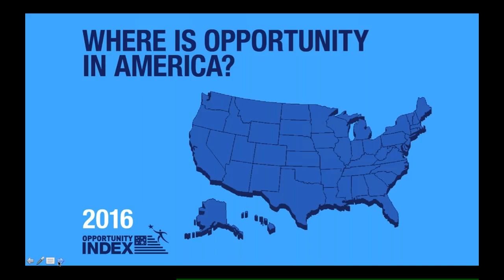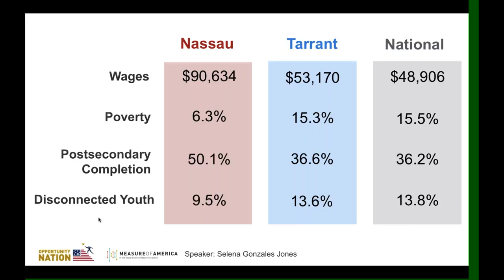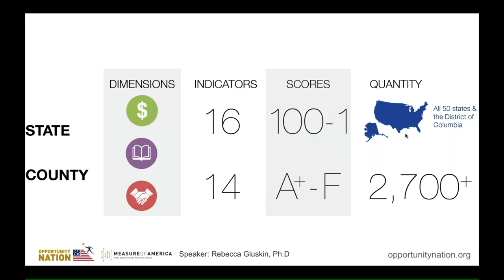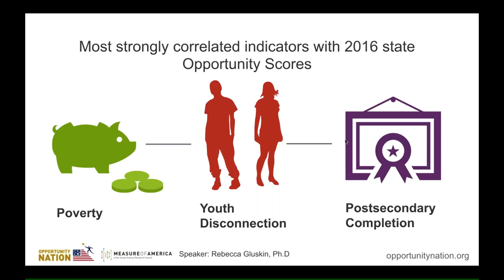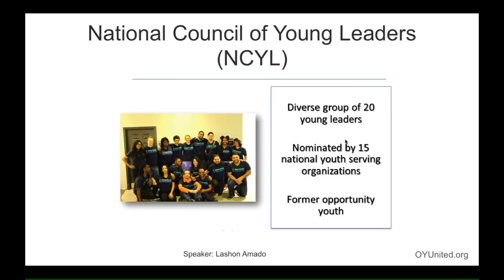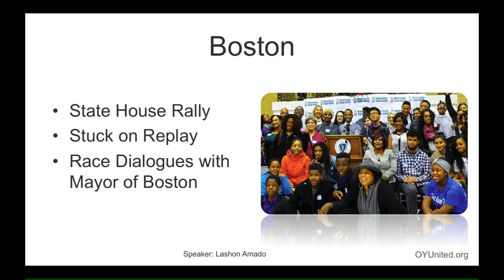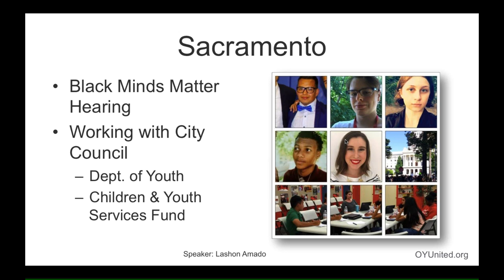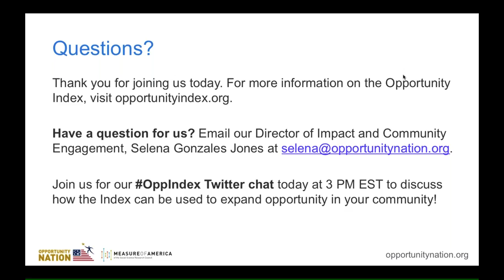2016 Opportunity Index Webinar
Our 2016 Opportunity Index webinar discussed how access to economic, educational and civic opportunity has changed since 2011. The webinar highlighted the data, key findings and trends, and uses of the Opportunity Index with time for discussion and Q&A.

Speakers:
Monique Rizer, Executive Director, Opportunity Nation
Selena Gonzales Jones, Director of Impact and Community Engagement, Opportunity Nation
Rebecca Gluskin, Ph.D, Chief Statistician, Measure of America
Lashon Amado, Program Associate, Education and Youth Leadership, Youth Build